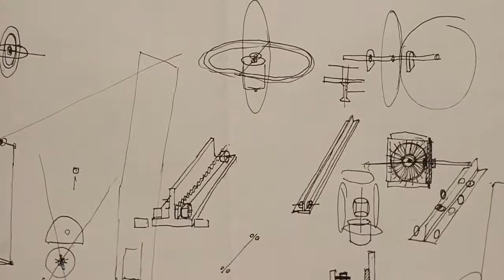AV Festival 12: Julien Maire Interview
In this interview Festival artist Julien Maire discusses time, duration and technology in his work. This was his first UK solo exhibition, and included work made since 1995. Making his own cinematic machines using old technology, Maire's work reflects on illusion, memory and the passage of time.

Julien Maire studied fine arts in Metz, and lives and works in Berlin. His work deconstructs and re-invents the technology of audio-visual media, by renewing obsolete cinematic techniques and creating alternative interfaces.